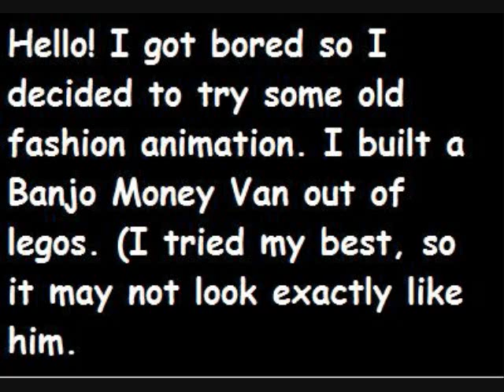Banjo Money Van (Old Fashion Animation)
I tried! It's not the best old fashion animation but i always wanted to try! :)